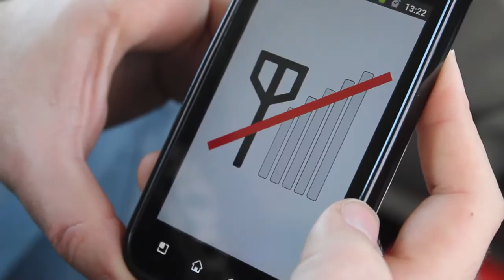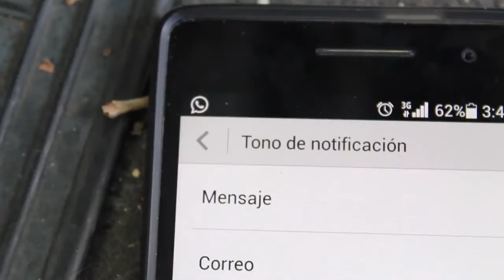Vivir conectado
Video realitzat per l'asignatura d'imatge i só.
Guió i direcció: Juan Morell Bennasser.
Actors: Marc Muñoz, Pedro Cerdá i Carme Morell.